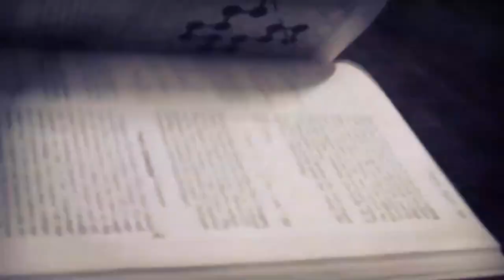My College Journey🔥 | Effect of Lockdown On College Students | Pharmacy College | Dipsar/Dpsru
1k Fam❤ Soon
Love uhh Guys

Today I'm back with a video, and in this I'll be Discuss Related to My college Journey And Effects Of Lockdown on College Students.

Hey Guys! This is Amar Singh, and I'm a 2nd year student at DIPSAR. Your feedback matters a lot!❤️ Please Like, Share and Subscribe to keep enjoying more such content.👍🏻 Don't forget to press the bell icon as well!🔔 Thank you so much for taking your time. Your support is appreciated! ❤️

My College Journey
Effect of Lockdown On College Students
Pharmacy College
dipsar
dpsru
college journey song
college journey video
college journey movie
college journey full movie
college journey speech
college journey blog
corona virus
covid-19
college reopen
mhrd
human health resources
college life
pharmacy college life
b.pharma
pharmacy
d.pharm
jamia humdard
Delhi pharmacy college
best pharm college
college tour
pharma world
amar singh
shardha college